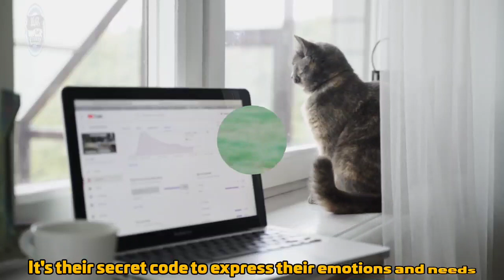Top 10 Secrets Your Dog Wants You to Know!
🐾 Ever wondered what secrets your furry friend might be hiding? In our latest video, "Top 10 Secrets Your Dog Wants You to Know," we're decoding the canine language and revealing the hidden truths that your dog wishes you could understand! 🐶

Dive into a world of tail wags, playful barks, and endearing puppy eyes as we uncover the secrets behind their behavior. From their keen sense of smell, their dietary needs, to their social interactions, we decipher it all!

We've talked to expert dog trainers, vets, and even animal psychologists to bring you the most accurate and in-depth analysis. If you're a dog lover, dog owner, or just an animal enthusiast, this is a must-watch! 🦴🐕

Find out about the things your dog wishes you knew, how to build a stronger bond with your pet, and how to make your dog happier and healthier. 🐾🐕‍🦺